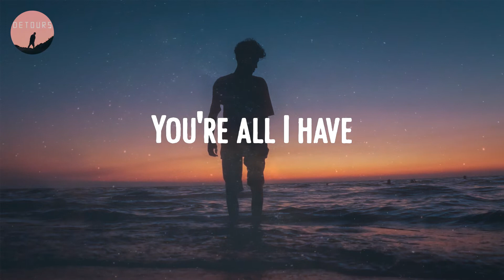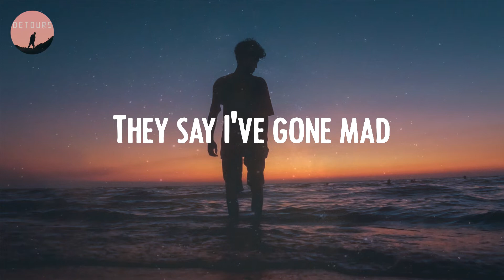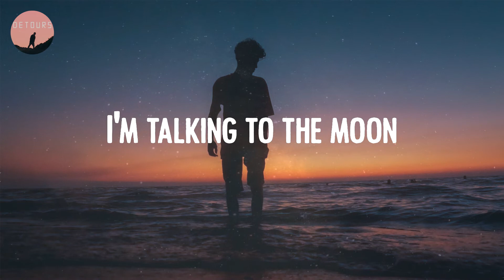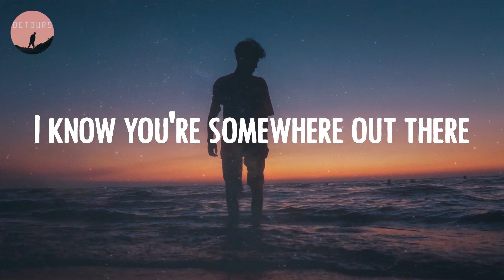Bruno Mars - Talking to the Moon (Lyrics)